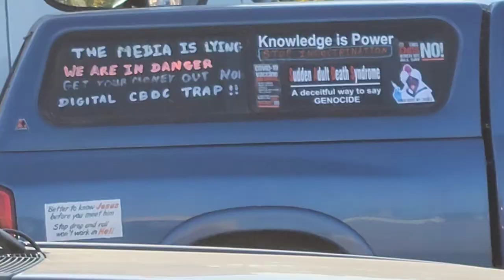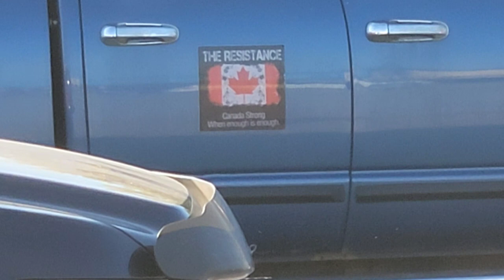Canadian Freedom Convoy North Bay, Ontario | Public Photography